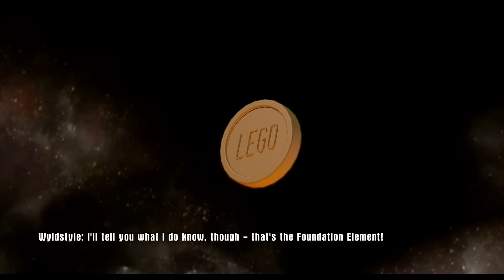Zagrajmy w Lego Dimensions #10 Midway Arcade (PS4)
Opis Gry :LEGO Dimensions Kolejna odsłona bestsellerowej serii gier z klockami LEGO, rozwijanej od lat niezmiennie przez studio Traveller’s Tales. Tytuł stanowi swoistą odpowiedź firmy Warner Bros na popularność takich gier jak Skylanders czy Disney Infinity i jest pierwszą produkcją cyklu, w której wykorzystano figurki LEGO przenoszone do wirtualnego świata za pomocą specjalnego portu. Pod względem mechaniki gra nie odbiega specjalnie od kanonów serii, będąc trzecioosobową przygodówką akcji, w której wcielając się w rozmaitych bohaterów z uniwersum LEGO, staramy się powstrzymać złego Lorda Vortecha przed zagładą ludzkości. Tytuł dystrybuowany jest w szeregu zróżnicowanych zestawów, powiązanych z konkretnymi markami. W zestawie startowym znajdują się figurki Gandalfa, Wyldstyle, Batmana oraz Batmobilu. Osobno można jednak nabyć paczki powiązane z takimi cyklami jak Powrót do Przyszłości, LEGO Ninjago, wydawnictwem DC Comics czy trylogią Władcy Pierścieni.  Aron Blootv na facebooku